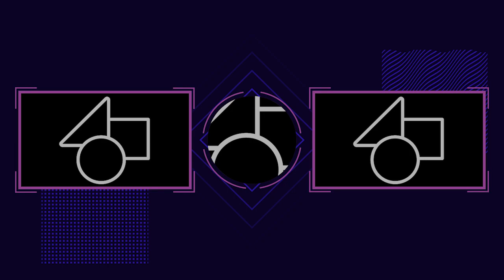【無課金闇属性縛りパズドラ】今まで月クエ13以上はクリアお断りされてたけどガチャドラを味方につけた途端にこんな変わる！？【長老＃69】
〈グッズ購入をご検討の方はこちらから〉

DOVA-SYNDROME
効果音ラボ
YouTuberのための素材屋さん
videoAC

〈使用楽曲〉
Rebellion_Limitada
モーニンググローリー
星夢ゲイザー
アイノソラ